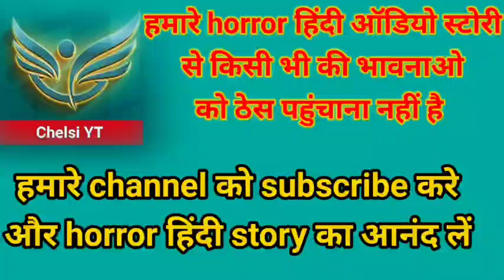गलती की सजा horror हिंदी ऑडियो स्टोरी horror Hindi audio story